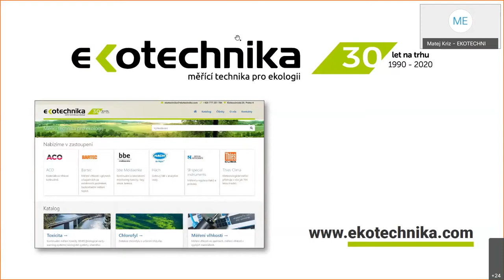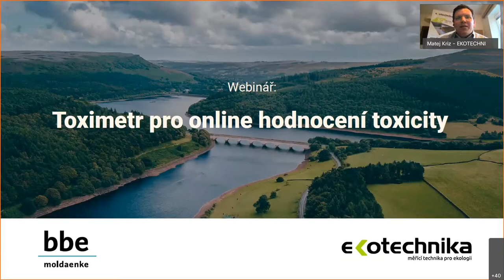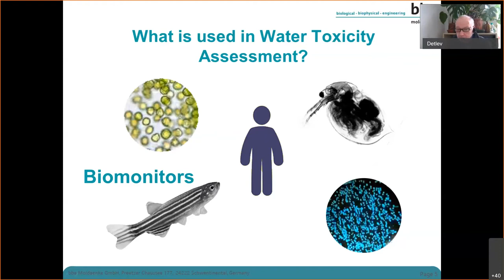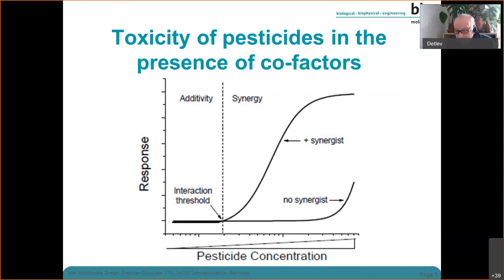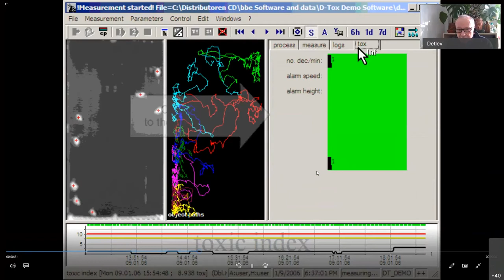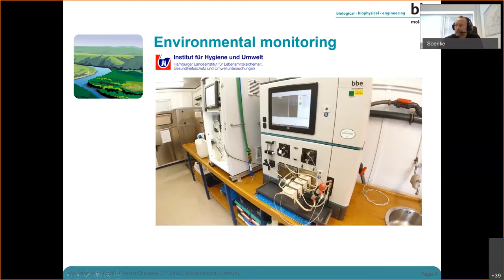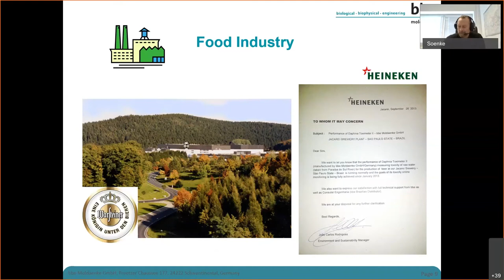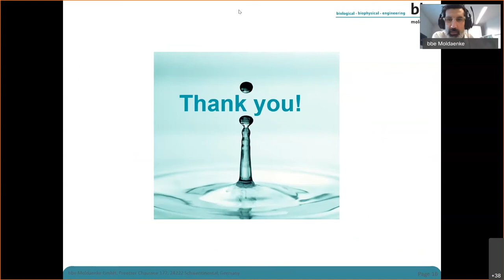Webinar: Toximeter for online toxicity assessment (in waters and watercourses)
In 45 minutes you will learn basic information about continuous toxicity monitoring: something from history, principles of the method, instrumentation, practice from Europe and from around the world. Introduction of the DaphTox device.

## Agenda
00:00 Introduction (Matěj Kříž - Ekotechnika)
07:55 From static toxicity tests to dynamic online toxicity assessment (Delev Lohse - bbe Moldaenke)
25:09 Application and distribution of toximeters worldwide (Sönke Kobarg - bbe Moldaenke)
42:02 Questions and answers

Ecotoxicity monitoring as a summary parameter of pollution is necessary for real and high-quality water protection.

Although toxicity biomonitoring is a key part of continuous water quality monitoring, it is not yet established in the Czech Republic. However, it has more than 20 years of tradition in the world. And so toximeters monitor the waters of all major European river basins and drinking water sources for cities.

## Lecturer
*Detlev Lohse* studied biochemistry at the University of Hanover and in 1986 received a Ph.D at the University of Düsseldorf. He spent more than 10 years in basic research focused on plant biochemistry. For the last 22 years, Detlev has focused on transferring knowledge about photosynthetic processes and pigments on algae.
*Sönke Kobarg* studied applied physics at the University of Kiel. He has been working on online measuring methods and tools for water quality control for more than 20 years. In 2011, he joined bbe Moldaenke GmbH, where he has been the CEO since 2014.

The webinar took place on February 23, 2021 and was co-organized by Ekotechnika.com together with the world's leading manufacturer of online toximeters, the German company bbe Moldaenke